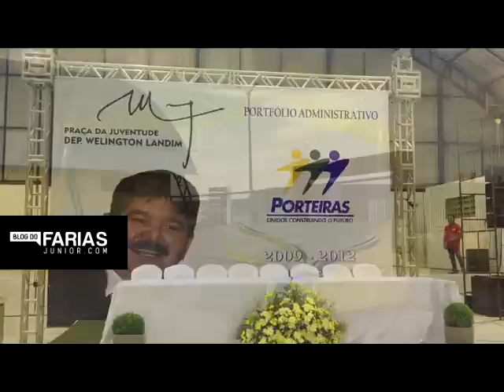Inauguração Praça Welington Landim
Matéria do Blog do Farias Júnior sobre inauguração da Praça Deputado Welington Landim no município de Porteiras